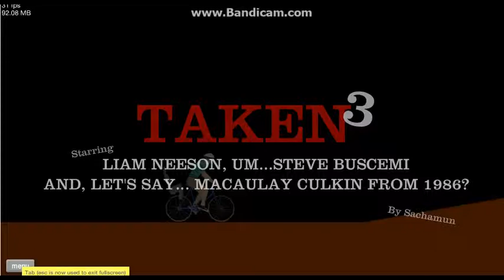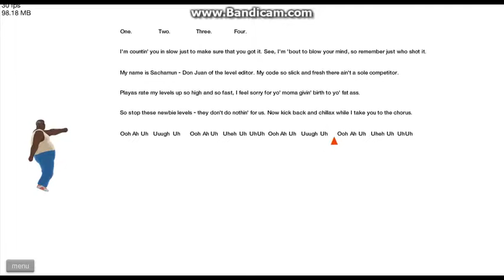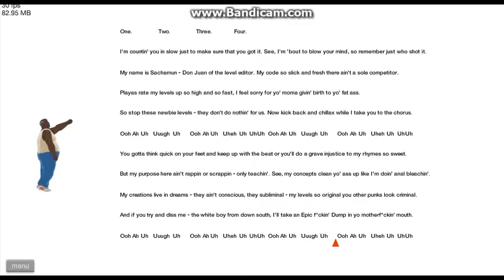HAPPY WHEELS PART 6 [THE SCORPION DEATH DROP]